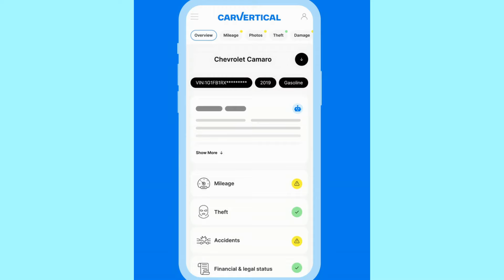Kolejny Duży Plac z Samochodami za Miastem..Ponad 1200 Aut do Wyboru..Wyjazdy po Auta Zarebsky